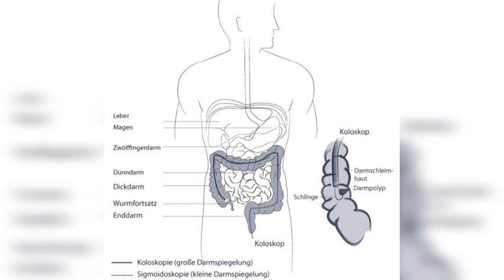VLOG Magen- und Darmspiegelung Morbus Crohn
Wegen den im letzten VLOG beschriebenen Beschwerden lasse ich mich untersuchen.

Liebe Grüße
Bettina 🙋🏻‍♀️